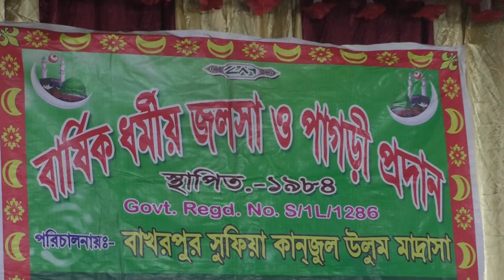আল্লাহ ভোলা মানুষকে আল্লাহ সঙ্গে জুড়ে দেওয়া To unite the forgetful people with Allah bakharpur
Falah Media
আপনাদের কমেন্ট লাইক শেয়ার খুব পছন্দ করি
আপনাদেরকে স্বাগত ধন্যবাদ
 আপনাদের সকলকে ধন্যবাদ জানানো হচ্ছে
 আপনারা আমাদের সাহায্য করছেন
 আমাদের এই ভিডিওগুলো কে
আরো বেশি বেশি করে অন্যজন কে
 দেখার জন্য শেয়ার করুন লাইক করুন
       ইসলামিক  যে কোন অনুষ্ঠানের জন্য
 যোগাযোগ করুন ফালাহ মিডিয়ার সঙ্গে
   ফোন নাম্বার Studio No.9735967017
       Falah Media
I really like your comments and shares
 Thank you for your welcome
 You are helping us
 Who are our videos?
More and more who else
Islamic for any occasion
Contact Falah Media
Studio No.9735967017

      Falah Media
মাওলানা সাবির আহমেদ ফোন নাম্বার No.7076080136
ফালাহ মিডিয়ার আলোচনা (Falah Media)
ইসলামিক চ্যানেল ফালাহ মিডিয়া
মাওলানা রেজাউল করিম No.8436438338
Minnatullah Studio No.9735967017
মোঃ সাদেক আলী মেম্বার No.7863928784
thank you for watching my video falah media Welcome to my channel falah media Islamic video upload About  Hindi video Bangla video Islamic jalsa  video Naat Islamic naat video top Naat top falah media video about this video Islamic